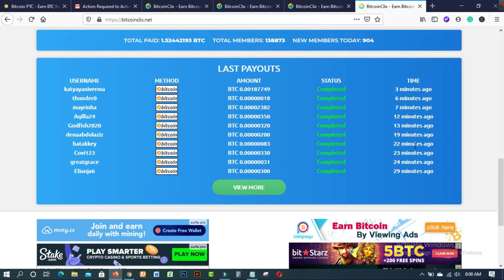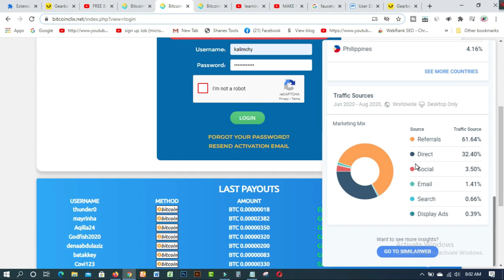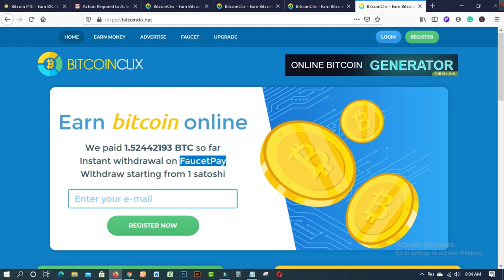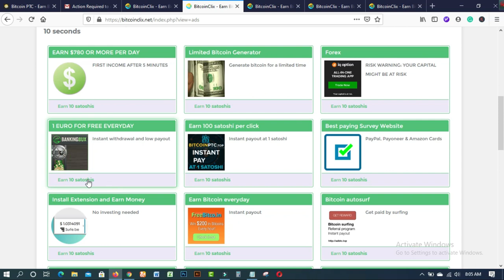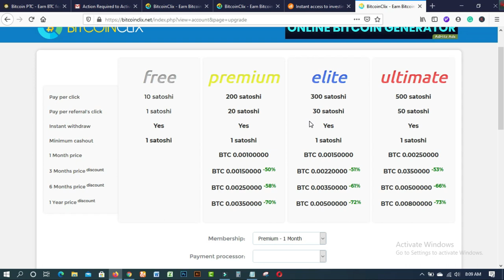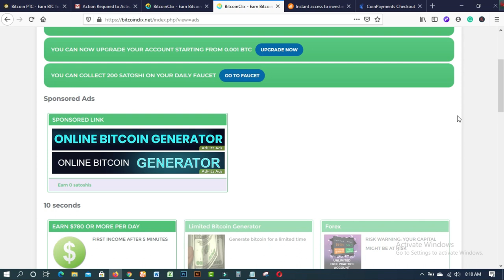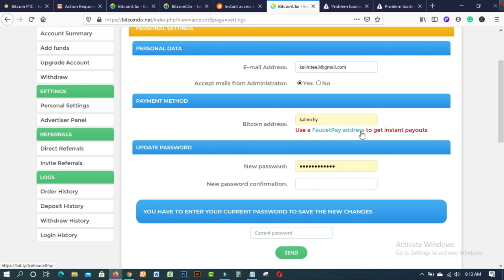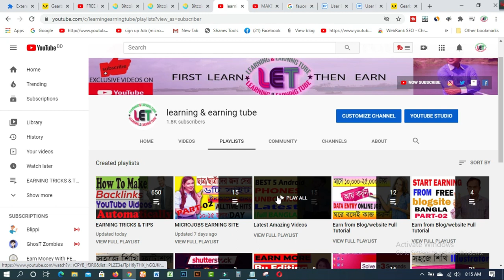FREE BITCOIN CLAIM EVERY SECONDS!!! NO HACK NO MINING NO INVESTMENT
In this video  you will find FREE BITCOIN CLAIM EVERY SECONDS!!! NO HACK NO MINING NO INVESTMENT

### MY BLOGS:
1. BLOG SPOT—kalimctg blogspot com

1. How to create fiverr account on android easily
2.9 free trusted sites for selling Logo-2019 II Amazing sites for selling logo
3.ঘরে বসে অনলাইন সার্ভে করে দৈনিক 12 ডলার ইনকাম করুন Best Online Surveys 2020
4.Need Donation For Education Top 16 Crowdfunding Sites for College and Educational expenses
5.Spin & Earn Money App Bkash App Payment | Online Income Bangla 2019
6. প্রতিদিন Zalinks থেকে অন্তত ৫ ডলার ইনকাম করুন Iসরাসরি বিকাশ পেমেন্ট নিন I BEST Copy Paste Typing-2020
7. বিকাশে ৫০ হাজার টাকা ইনকাম I Bkash Make Money Online 2020 I Online Income BD Bkash Payment.
8. how to sign up on 4 Microworkers websites to earn More -2019
9. Upwork English spelling test (US version) answers 2019
10. Upwork English spelling test (U.K version) and Answers 2019
11. 2019 Upwork Readiness Test and Answers ( GET 5 out of 5)

12. ৯ টি সাইট থেকে ফ্রিতে সহজে লাখ টাকার আর্থিক অনুদান নিন ।
13.9 free trusted sites for selling Logo-2019 II Amazing sites for selling logo
14. KajKey  -থেকে-আয়-করবেন-যেভাবে II how to earn by BID on KajKey
15.10 best & free fundraising websites for all-2019 II fundraising websites